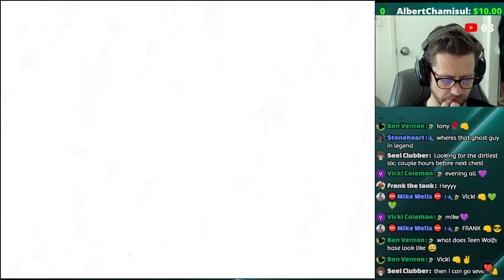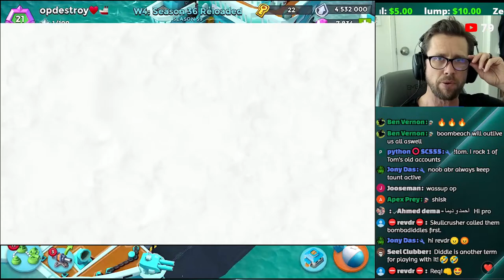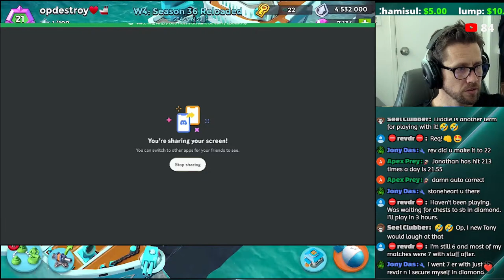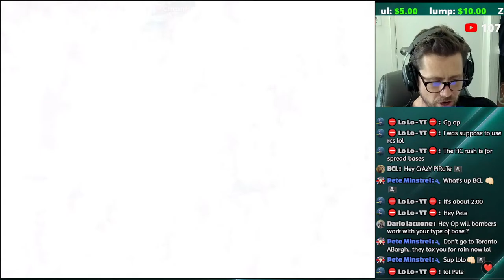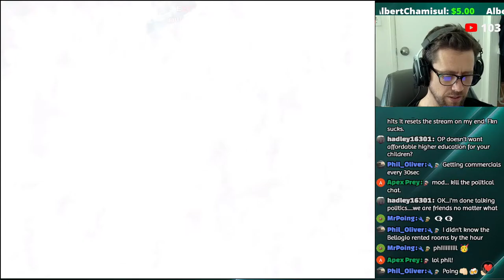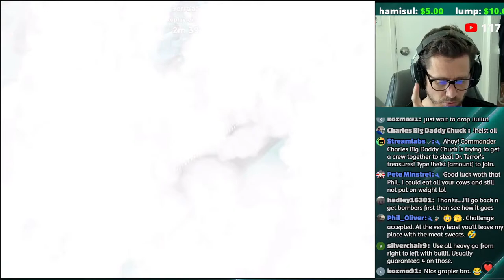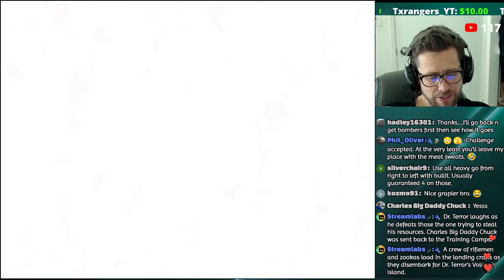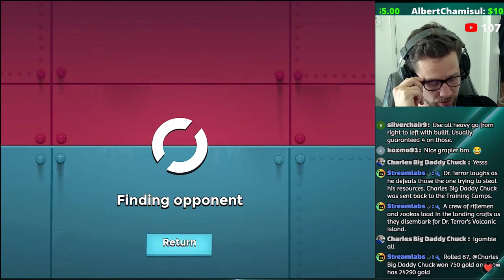GOING 7 WITH TH👀💥 [RANK 20 / W4-S59-S36 RELOADED] - BOOM BEACH WARSHIPS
**Want to play Among Us live on this channel? Be sure to join our Boom Beach Among Us Telegram room so you can stay in the loop when we schedule games to be live-streamed.